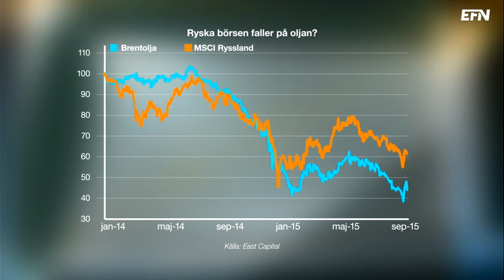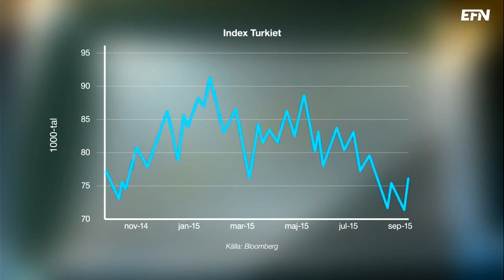Börslunch Special blickar österut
Börslunch Special riktar blickarna österut. Hur illa ställt är det i Ryssland och Turkiet? Och vad händer på marknaderna Polen och Centraleuropa?

Programmet gästas av Marcus Svedberg, chefsekonom på East Capital och Mats Wandrell, förvaltare på Alfred Berg.